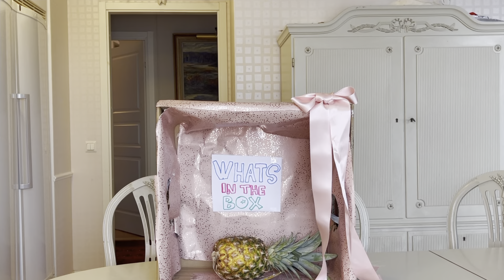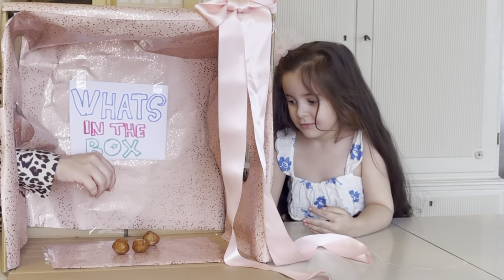WHAT’S IN THE BOX CHALLENGE🐍🙀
Familjen utmanar varandra i what´s in the box challenge. Vissa saker är lite äckliga och andra saker är otroligt roliga. Familjen fick sig ett gott skratt. Riktigt spännande att gissa vad det är i lådan och den som gissar flest gånger och rätt vinner godsaker, chips och godis.
Nicole är duktig på att tjuvkika och det får man absolut inte göra i tävlingen.
Gillar ni att se oss göra challenge? Vi är en familjevlogg / familjekanal och älskar att göra roliga saker tillsammans och leka lekar. Ibland filmar vi helgvloggar men även vardagsvloggar.

Familjen the greek family är en svensk grekisk familj som bor på kungsholmen i stockholm. Lillebror Georgios är 2 år, Nicole som är storasyster är 4 år och mamma Thoula och pappa Stefan är 37 år.
Mamma är lärare och pappa jobbar med däck och fälgar. Barnen är otroligt busiga och vi vloggar om vår vardag, familj, utflykter, när vi leker och när vi gör mysiga saker ihop.
Kram!